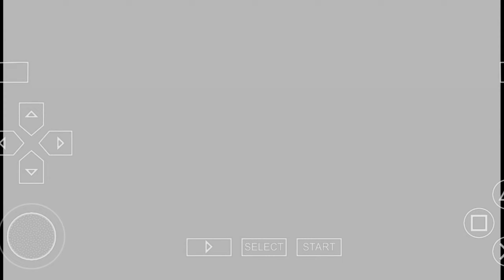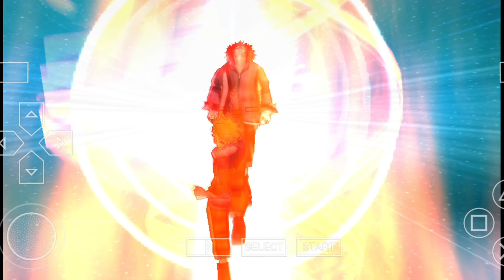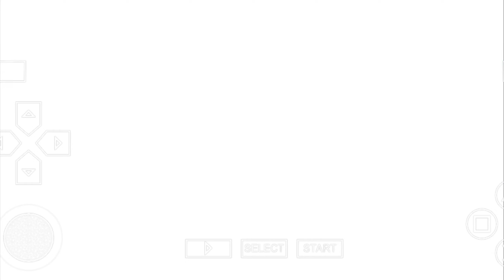Naruto High Graphic Game In Mobile !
In This Video I Am Going To Play Naruto Ultimate Ninja Heroes And I Am Playing This Game On Mobile And According To Mobile It's Graphics Are Bro Next Level.

Krishna Atoz Is a Gaming Channel Here you get to watch amazing gaming videos,I hope you like this channel and these videos And Really If You Like This Video So Please Subscribe This Channel And Like These Videos || Keep Supporting ||